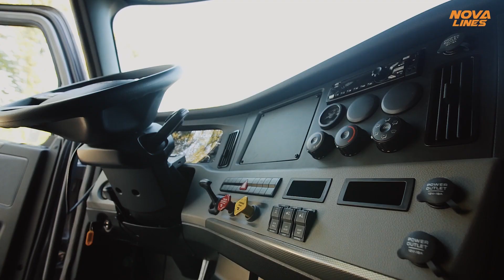Nova Lines Testimonials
Great Pay, Right Miles. Drive Nova Lines.